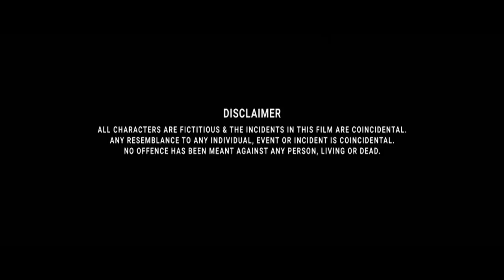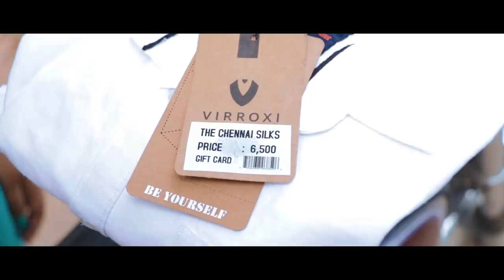RoseMilk | Tamil Short Film | Romcom | English Subtitles | Hussain Manimegalai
RoseMilk is a Tamil Romantic Comedy Short Film.

Cast & Crew details :
Lead
Male - Hussain
Female - Rubi
Special appearance - Kpy bala
Other Cast - Sumith pandi / Karthik sharma / Rajendhar
Written-direction - Kawin
Cinematographer- Sabarish
Asst cinematographer- Sarathy - Vijayakumar
Rose milk album - Vignesh baskaran
Singer- lyrics - Brriththeve sathyakumar
Editing - Shankar anand
Helicam - Gowri shankar
Dance choreographer - Hussain
Tittle design - Raghavartz
Dubbing - Rapix studioz
Asst director - Santhosh / Vicky / Surya / sd sivi / Dharmaraj / Mohanaprasanth
Location manager - Rajendhar
Costume - hi5boutique_p_ltd

Follow us on :
Hussain